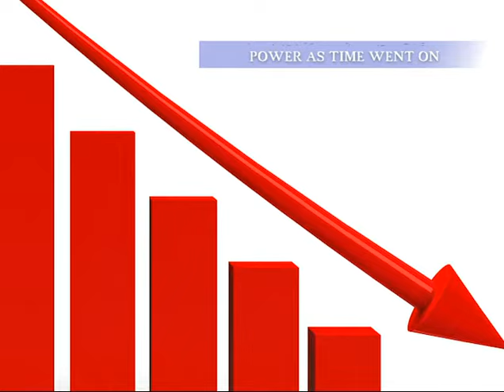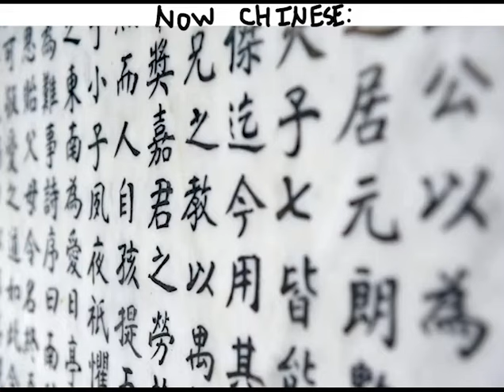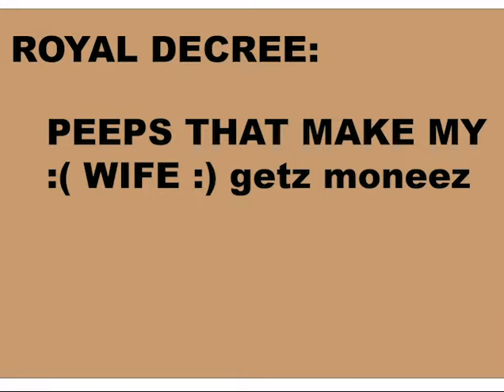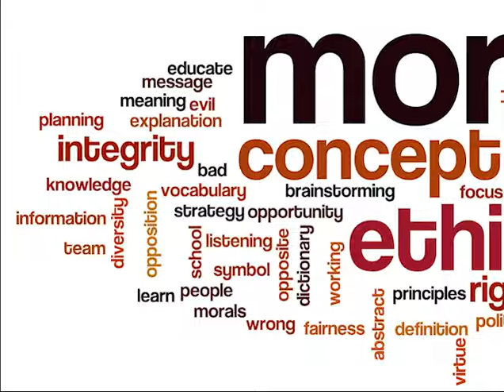Bad Chinese Emperors: ZHOUYOUWANG (周幽王）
This video is about ZhouYouWang, the last emperor of the Zhou Dynasty.

Select Images from Pexels
Select Images from Wikipedia